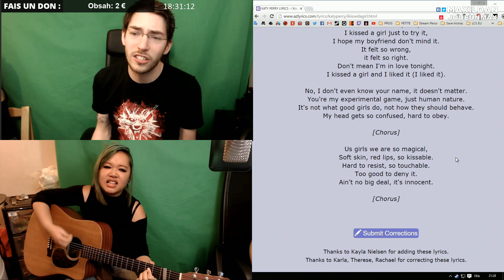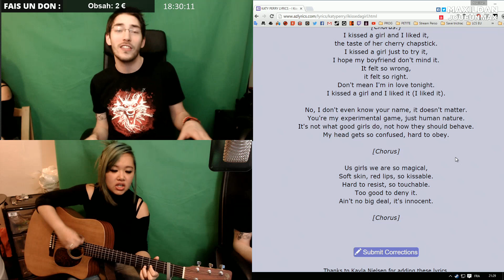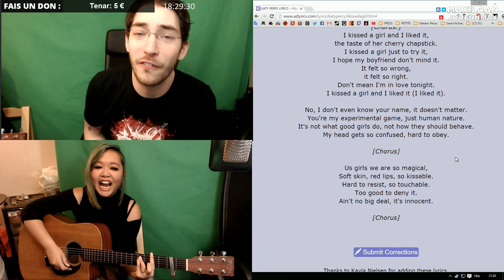Katy Perry - I Kissed a Girl (Acoustic Cover)